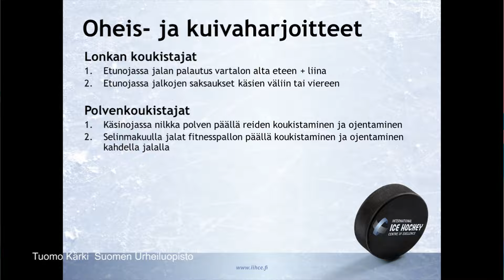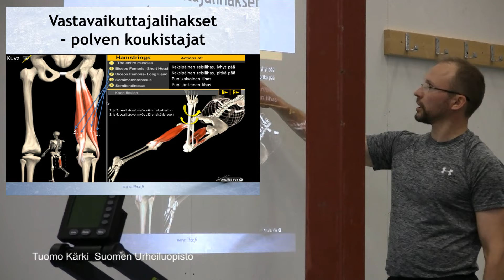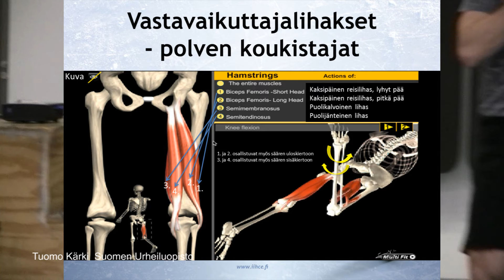4 Tuomo Kärki Lonkan ja Polven koukistajat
Tuomo Kärki Koulutuspäällikkö
Suomen Urheiluopisto
Kansainvälinen Jääkiekon Kehityskeskus

HPK seurakäynnin taltiointi: Matti Olkinuora